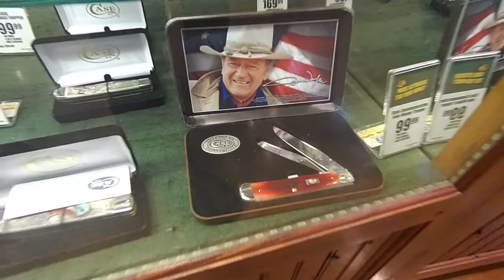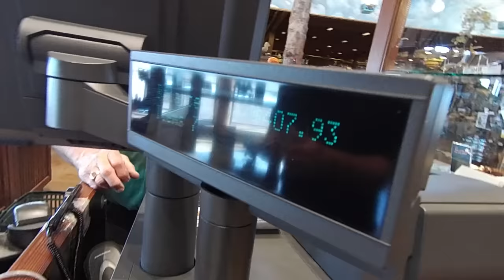Buying over $400 in Knives at Bass Pro Shop Outdoor World to Sharpen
America's Sportsman Outdoor Candy Store - Buying Tactical Knives from Outdoor World (more than $400 worth!) - Bass Pro Shop in Denver, CO. If you want any of these actual knives seen on this video -
Brad Picked up some Benchmade knives, Spyderco, Cold Steel, Havalon blades, Hatchett knife, looked at Zac Brown Band knife and more - and had fun in the Store. KEEP WATCHING for all the follow up videos of Brad sharpening these knives totaling over $400

Welcome to the Family of the World's Best Knife Sharpeners and survival tools. Sharpens Best. They don't break, they don't wear out - They Just Work!  Make America Sharp Again!

Facebook.com/SharpensBest
Twitter.com/SharpensBest

Use the Best Knife Sharpener - The Best Survival Gear, Tactical Tool, Knife Sharpener, Fire Starter, EDC, best pocket carry ever!
The Sharpens Best Family of Survival tools is just what you need - It Just Works! ..